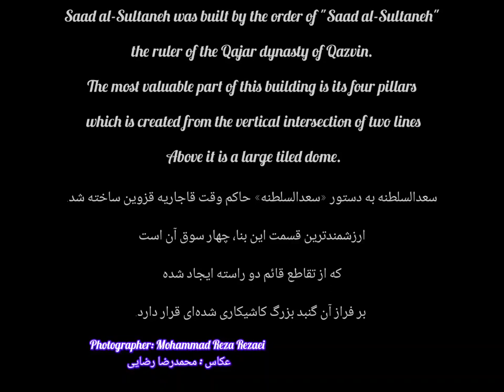* Sa'd al-Saltaneh Caravanserai * " Dalan-i Ghahremani "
* Sa'd al-Saltaneh Caravanserai *

The Sa'd al-Saltaneh Caravanserai is a large Caravanserai located in the city of Qazvin in Qazvin Province of Iran.

Built during the Qajar era, the caravanserai is one of Iran's best preserved urban caravanserais. The builder (patron) of this large caravanserai was a person by the name Sa'd al-Saltaneh Isfahani (آقا باقر سعد السلطنه اصفهاني), after whom the caravanserai is named.

The caravanserai is built on a square plan, has 4 iwans facing a courtyard. The interiors are decorated with Muqarnas and Rasmi bandi.

The Hujrehs, or the rooms for the travelers, are situated one meter above the courtyard ground level. The Hashti behind the southern iwan has the largest gonbad, with 4 semi-domes adjacent to it.[2]

The eastern-western axis of the Hashti is called Dalan-i Qeisariyeh (دالان قيصريه ) or "Caesar's Hall", and the north-south axis of the Caravanserai's Hashti is named Dalan-i Ghahremani (دالان قهرماني) or "Ghahremani Hall". The former is connected to the "Bazaar of Vizir" of the city.

There are also two smaller courtyards in the east and west of the Caravanserai.

*کاروانسرای سعدالسلطنه*

کاروانسرای سعدالسلطنه کاروانسرای بزرگی است که در شهر قزوین در استان قزوین ایران قرار دارد.

این کاروانسرا که در دوران قاجار ساخته شده است، یکی از بهترین کاروانسراهای شهری ایران است که حفظ شده است. سازنده این کاروانسرا بزرگ شخصی به نام سعدالسلطنه اصفهانی (آقا باقر سعد السلطنه اصفهانی) بوده است که این کاروانسرا به نام وی نامگذاری شده است.

این کاروانسرا در پلانی مربع بنا شده و دارای 4 ایوان رو به حیاط است. فضای داخلی با مقرنس و رسمی بندی تزئین شده است.

حجره ها یا اتاق های مسافران در یک متر بالاتر از سطح زمین حیاط قرار دارند. هشتی پشت ایوان جنوبی بزرگترین گنبد را دارد که 4 نیمه گنبد در مجاورت آن قرار دارد.[2]

محور شرقی-غربی هشتی دالان قیصریه (دالان قیصریه) یا «تالار قیصر» و محور شمالی به جنوبی هشتی کاروانسرا دالان قهرمانی (دالان قهرمانی) یا «قهرمانی» نام دارد. اولی به «بازار وزیر» شهر متصل است.

همچنین دو صحن کوچکتر در شرق و غرب کاروانسرا وجود دارد.